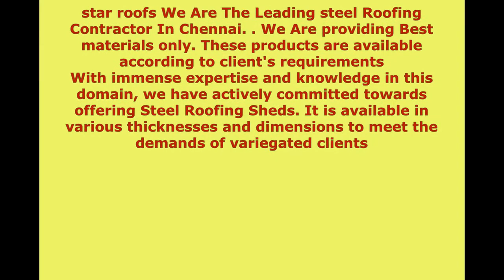Indoor badminton court in Chennai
*WELCOME TO STARROOFS*
We Are Only One Of The Leading Roofing Company.
Go to the 12th anniversary successfully fulfill finished. Our company give the 100% satisfied clients. We Are Provide FACTORY SHED WAREHOUSE CONSTRUCTION, METAL ROOFING SHED *especially*👉 INDOOR BADMINTON CONSTRUCTION In ALL OVER SOUTH INDIA.
Above 136 indoor Badminton court shed finished Last 3 years..
More details: 👇👇

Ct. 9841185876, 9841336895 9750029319